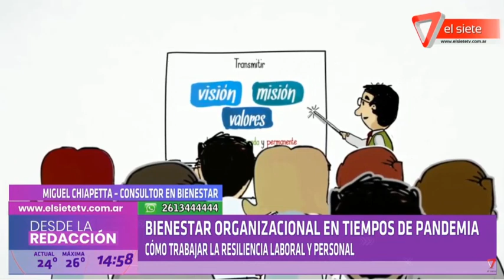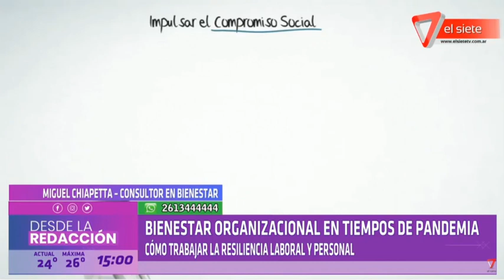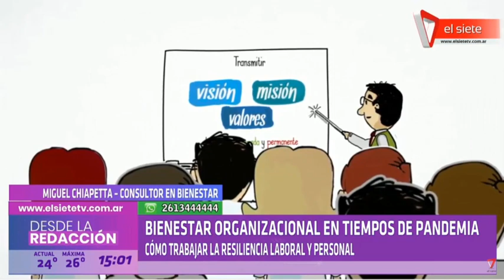BIENESTAR ORGANIZACIONAL EN TIEMPOS DE PANDEMIA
COMO TRABAJAR LA RESILIENCIA LABORAL Y PERSONAL
Según algunas investigaciones que se han realizado en torno a los efectos de la pandemia en los ámbitos laborales, se ha podido observar que, entre otros puntos que, la pandemia incrementó el agotamiento en el trabajo: en algunos países más que en otros.  Las causas de estrés en el lugar de trabajo difieren entre trabajadores de Primera Línea y trabajadores remotos. Después de seis meses, hay más comunicaciones y menos límites.
El elemento principal, compartido a nivel mundial, fue la preocupación por contagiarse de COVID-19, seguido por la falta de separación entre la vida y el trabajo, sentirse desconectados de sus colegas, y cargas de trabajo u horas inmanejables.
En este contexto es importante volver a replantear el concepto de Bienestar Laboral. Como trabajar la resiliencia en lo personal y lo laboral.
• MIGUEL CHIAPETTA – CONSULTOR EN BIENESTAR ORGANIZACIONAL- ESPECIALISTA EN MARKETING, DIRECCIÓN COMERCIAL, BIENESTAR Y PSICOLOGÍA ORGANIZACIONAL.